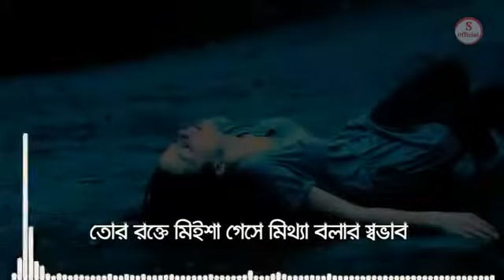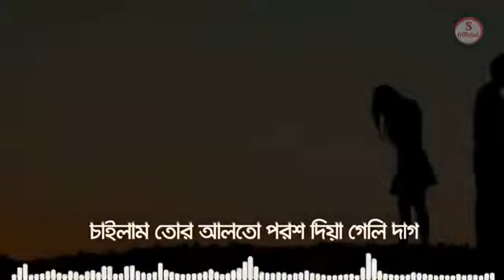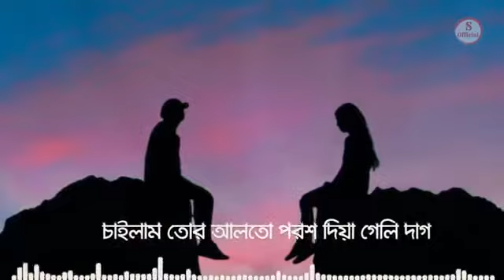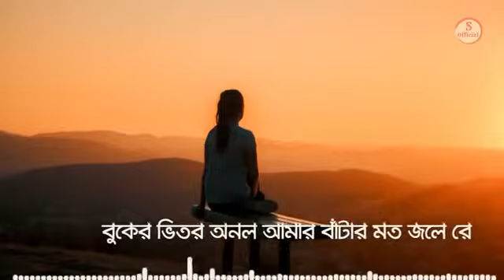অসাধারণ একটা গান, তোর অভাবে উঠলো জায়গা মন নদীতে চর,,,